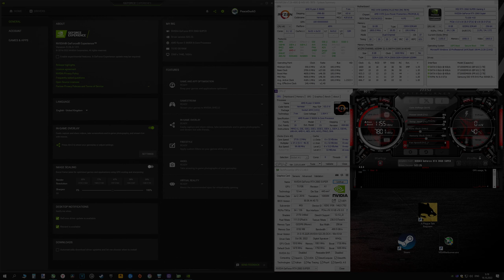A Plague Tale: Requiem | 1050 Ti | 1650 S | 1660 | 2060 S | 3050 | 3060 Ti | R5 5600X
Intro : 00:00
RTX 3060 Ti : 00:03 (1440p Ultra + DLSS Quality)
RTX 3050 : 03:47 (1080p High + DLSS Quality)
RTX 2060 SUPER : 07:32 (1080p Ultra + DLSS Quality)
GTX 1660 : 11:16 (1080p Medium)
GTX 1650 SUPER : 15:01 (1080p Low)
GTX 1050 Ti : 18:47 (720p Very Low)

Full PC Specs:
● CPU : AMD Ryzen 5 5600X
● GPU 1 : MSI GeForce RTX 3060 Ti GAMING X TRIO (8GB)
● GPU 2 : Gigabyte GeForce RTX 3050 GAMING OC (8GB)
● GPU 3 : MSI GeForce RTX 2060 SUPER GAMING X (8GB)
● GPU 4 : Gigabyte GeForce GTX 1660 OC (6GB)
● GPU 5 : MSI GeForce GTX 1650 SUPER VENTUS XS (4GB)
● GPU 6 : Inno3D GeForce GTX 1050Ti (4GB)
● RAM : G.Skill RIPJAWS V 16GB DDR4 3600Mhz Dual Channel
● MOTHERBOARD : MSI X470 GAMING PLUS MAX
● HDD : Seagate Barracuda 1 TB 7200 RPM
● M.2 SSD : Samsung 970 EVO Plus 500GB
● Case: ZALMAN N3
● Power Supply: Deepcool DQ 850, 850W
● CPU Cooler: ID-Cooling SE-226-XT BLACK
● OS: Windows 10 Pro ver. 21H1
● Monitor: LG UltraGear 32GN600-B
● The program used in the video to show FPS counter MSI Afterburner + RTSS
● Recorded through Nvidia Shadowplay (recording takes 2-3 FPS)